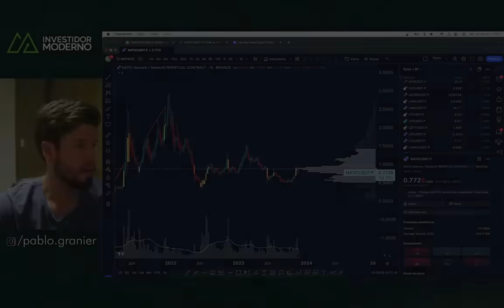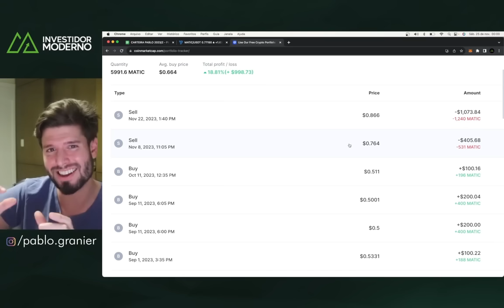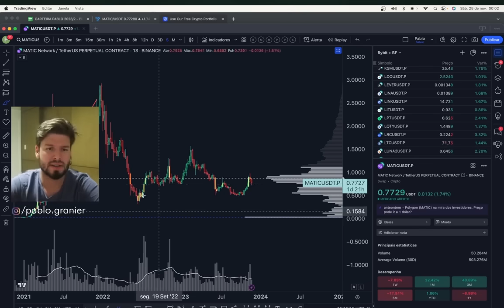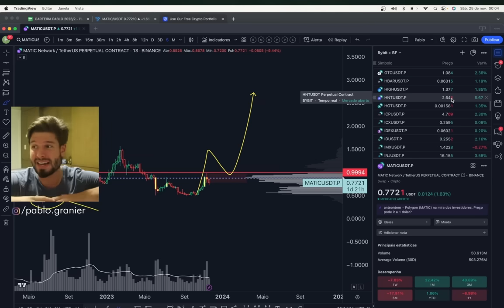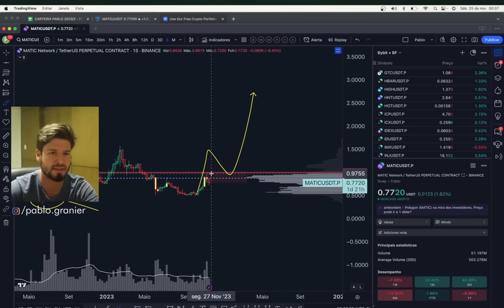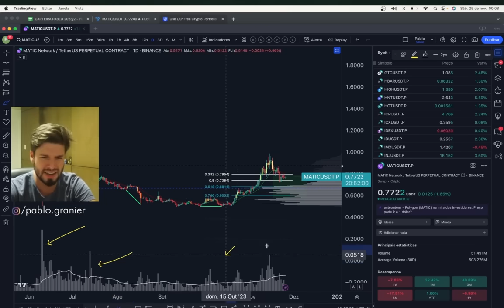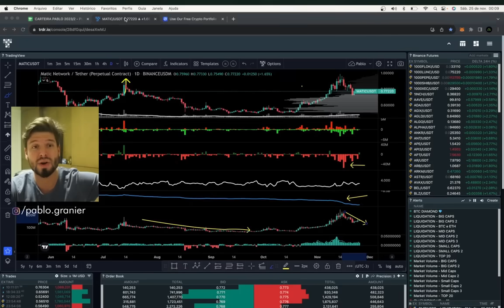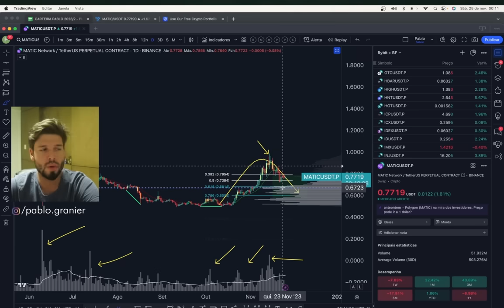É O MOMENTO DE COMPRAR MATIC? VALE A PENA COMPRAR POLYGON PARA 2024? +800% de VALORIZAÇÃO?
🔻 SEJA MEMBRO (ÚLTIMAS HORAS 50R$ NO PLANO ANUAL)